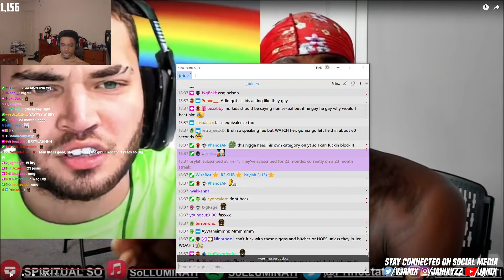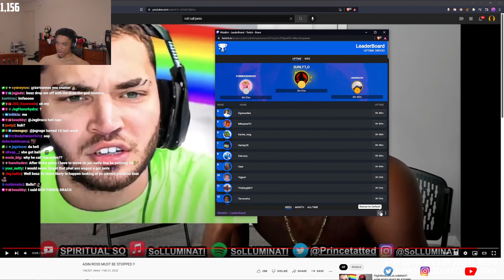Janix Reacts To SOLLUMINATI V ADIN BEEF🙊